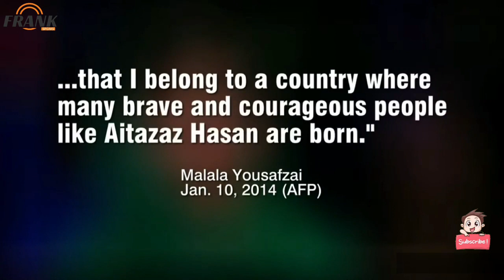Teen Who Died Saving His Classmates From A Suicide Bomber | Tackling A Bomber |Aitzaz Hasan.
A 15-year-old who died while tried to defend his school in Pakistan's troubled north-west from a suicide bomber has been hailed as a hero for saving the lives of many of his classmates.

Aitizaz Hasan tackled the bomber as he stood outside as a punishment for being late to school in Hangu, a town in Khyber Pakhtunkhwa, on Monday.

His two companions fled the scene after spotting the bomb being carried by the man, who was trying to gain access to the school, but Aitizaz grabbed the bomber.

Unable to stop him from detonating his bomb, Aitizaz later died of his wounds in hospital.

Hangu has a large community of Shias, an Islamic sect which many militant groups regard as heretics who should convert to the majority Sunni faith or be killed.

Aitizaz's actions are thought to have saved the lives of many of the 2,000 students who were believed to be in the building at the time.